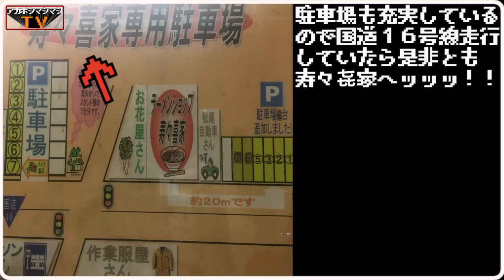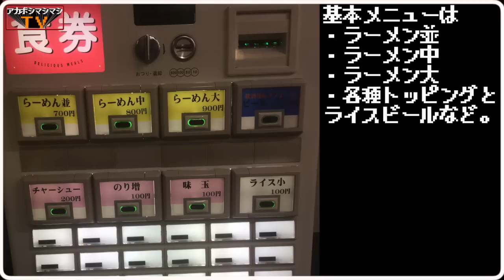IEK(家系)48総選挙で１位を獲得した伝説の一杯ッッッ! ! !【寿々㐂家】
📮住所📮
神奈川県横浜市保土ケ谷区上星川2-3-1 1F

⌛️営業時間⌛️
[月・火・木・金]
11:00～21:00
[土・日・祝]
11:00～20:00(L.O.19:30頃)
日曜営業

🛏定休日🛏
水曜日、第三木曜日

〜BGMの出典〜
オープニング
『8-bit Title』